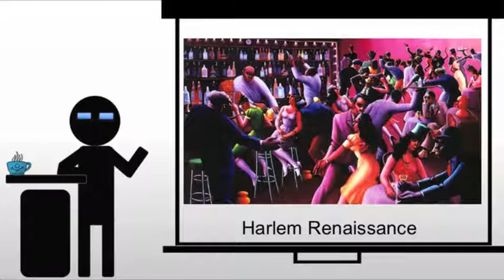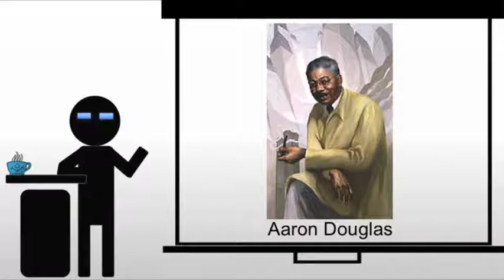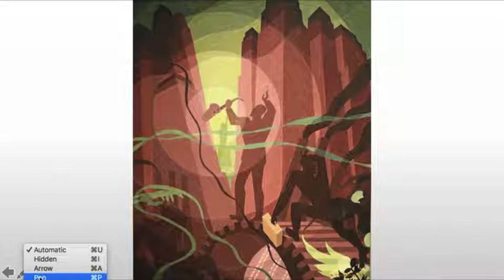Art in the Harlem Renaissance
A brief discussion of art in the Harlem Renaissance